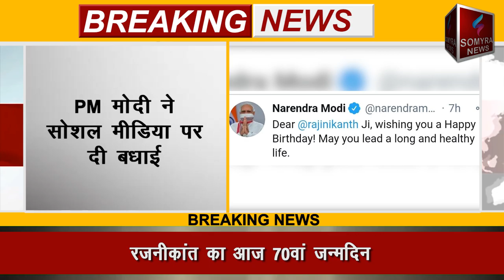रजनीकांत का आज 70वां जन्मदिन PM मोदी ने सोशल मीडिया पर दी बधाई